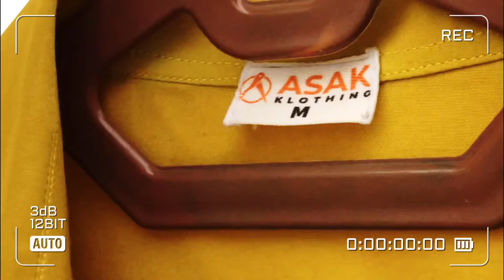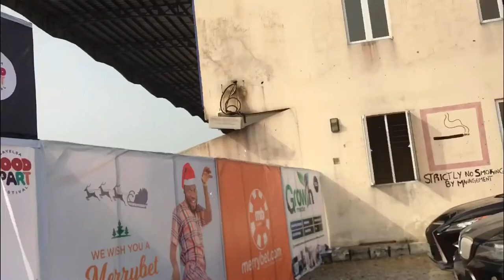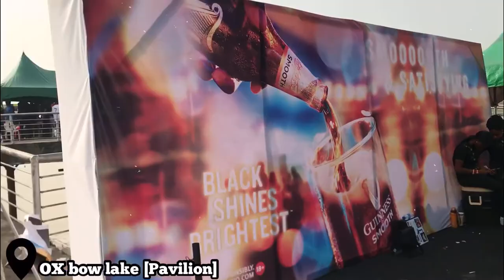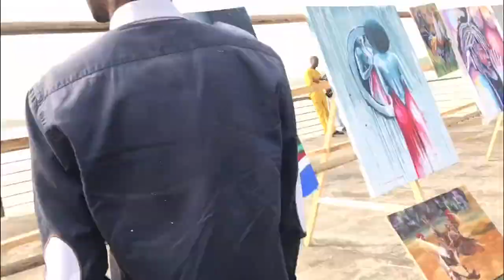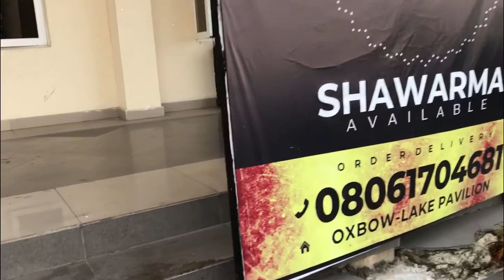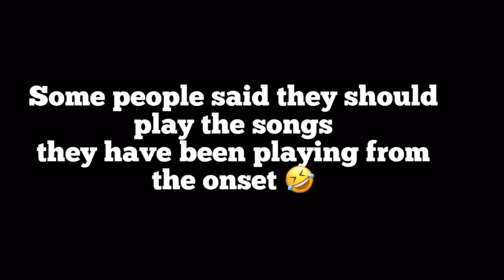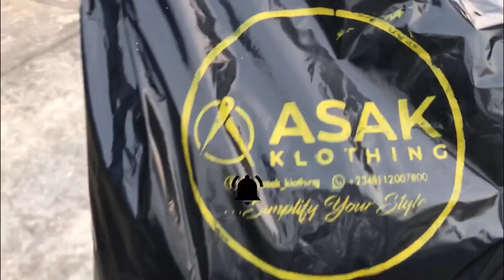She blew everyone’s mind😩☺️|Mini tour + Bayelsa Food and Arts Festival |Bayelsa Vlog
Hey! Loves. Welcome to another Yenagoa,Bayelsa vlog. In this vlog i will be taking to one of the most beautiful beautiful places in Bayelsa State and also show you highlights from the food and arts Festival. Hope you enjoy.😘

Art videos, Bayelsa food and arts festival, Yenagoa video, Bayelsa bloggers, Yenagoa vloggers, art gallery, Nigerian festivals, Bayelsa festivals